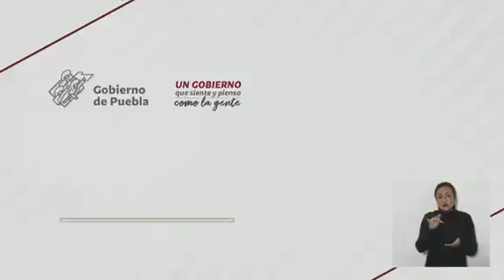Acerca de Totimehuacan Miguel Barbosa pidió no adelantar juicios sobre bandas delictivas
Tras el hallazgo de cuatro personas en la colonia Santa Clara La Venta, cerca de Totimehuacan, el gobernador Miguel Barbosa pidió no adelantar juicios sobre bandas delictivas o supuestos ajustes de cuentas en la zona.